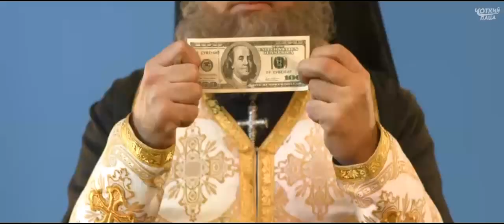Песня про медведей от Кавказской пленницы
«История повторяется!»